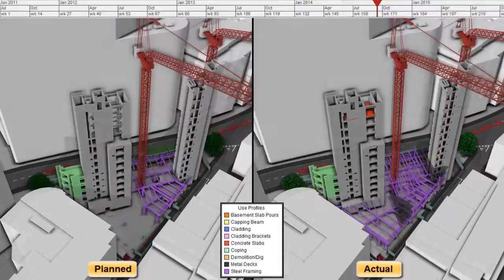Greater Manchester Chamber of Commerce Virtual Project 2015 Trailer